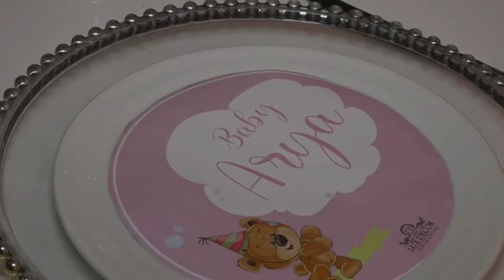Armend Makica - Arja e Vogel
Solo: Ledion Gallapeni
Orkestrimin & MixMastering: Mendi N ' Studio Inara - Studençan
Video by: Foto & Video: Eleganca - Therandë